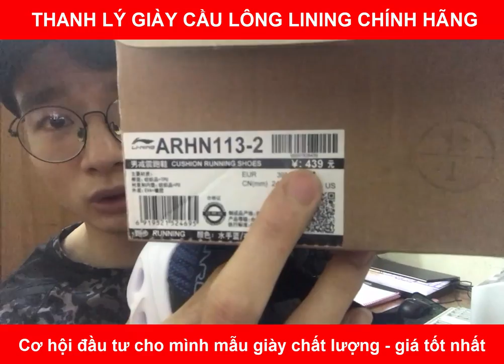Thanh lý giày cầu lông Lining chính hãng chuyển kho hàng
Thanh lý giày cầu lông Lining chính hãng chuyển kho hàng nhé anh em.
Anh em tranh thủ cơ hội sắm giày nha